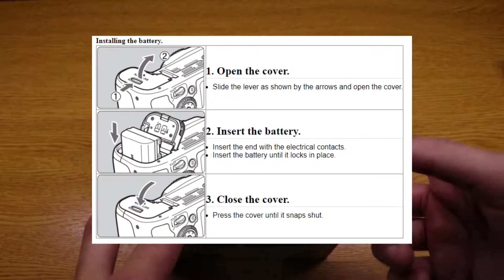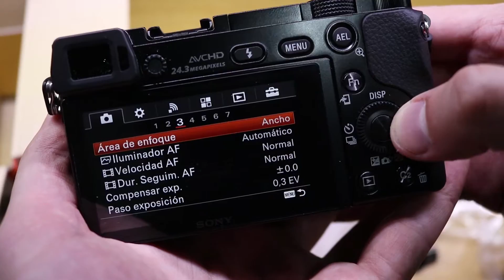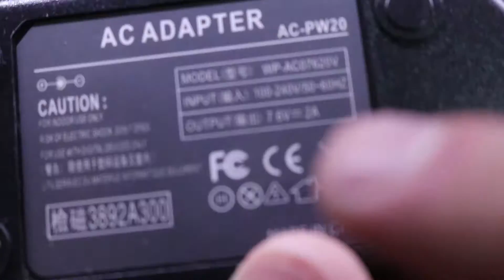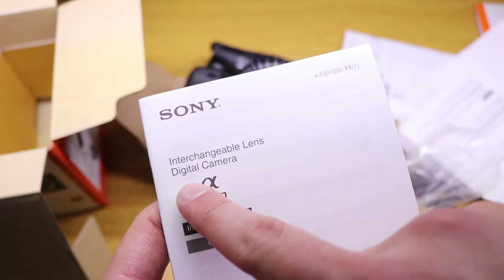UNBOXING SONY a6000 en Español! | Primeras Impresiones